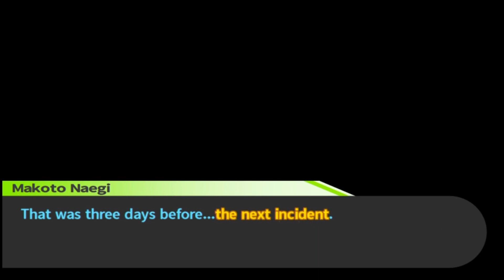Danganronpa Part 101 - Gaming With Mom - Toilet Robot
Danganronpa Part 101 gives us wiener plants and throbbing stamens.

Danganronpa (ダンガンロンパ?) is a Japanese video game franchise created and developed by Spike Chunsoft (formerly Spike) for the PlayStation Portable, PlayStation Vita, iOS, and Android. The series currently consists of three main titles; two visual novel games, Danganronpa: Trigger Happy Havoc and Danganronpa 2: Goodbye Despair, and a third-person adventure spin-off, Danganronpa Another Episode: Ultra Despair Girls, along with multiple smartphone titles, as well as various manga, novel, and anime adaptations. The games are published in North America and Europe by NIS America. The series' name is compounded from the Japanese words for "bullet" (弾丸 dangan?) and "refutation" (論破 ronpa?).
Reviews